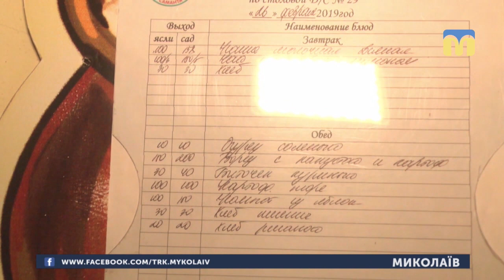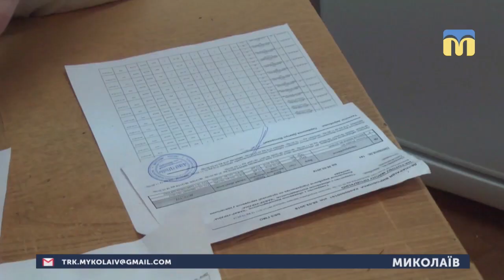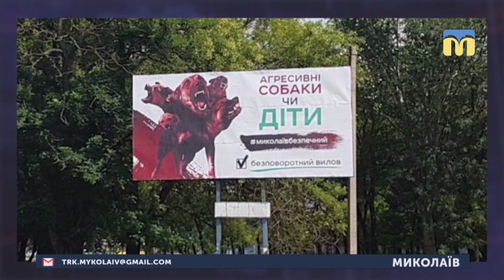27.02.2019. Новини. 08:30